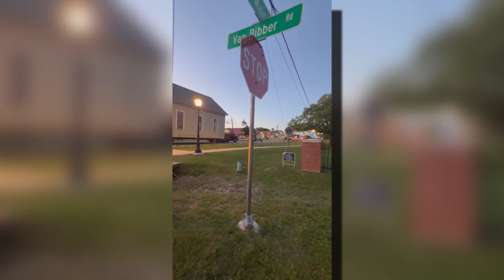A successful journey in preserving history | Historic Salado structure moved a mile to new address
The historic 1908 Old Church Place, which is 115-years-old, was successfully moved to a new location Tuesday.